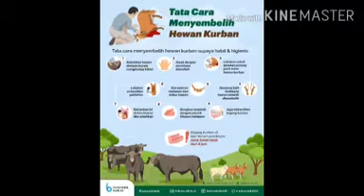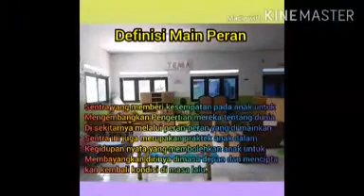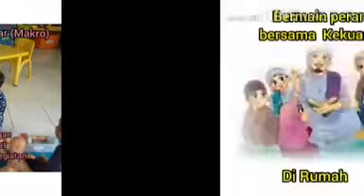Sentra Main Peran - Tema Hewan Qurban